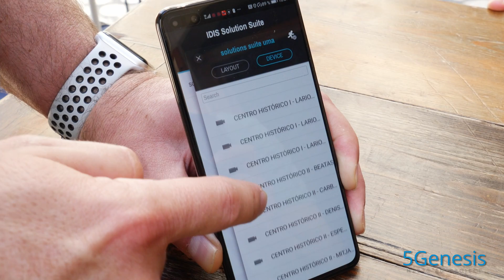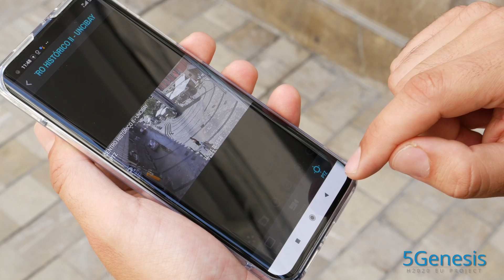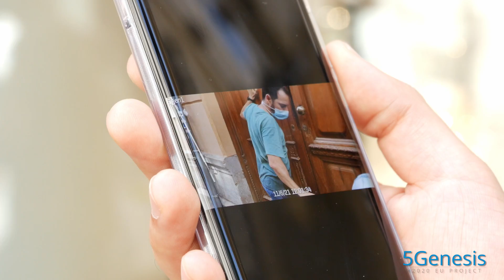210611 - Policía Local Málaga - Proyecto 5GENESIS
La Policía Local de Málaga junto con Telefónica, la Universidad de Málaga y Nemergent realizaron unas pruebas piloto de implementación de la tecnología 5G para equipos de primera respuesta, a través de 3 aplicaciones móviles, utilizando la plataforma 5GENESIS Málaga.